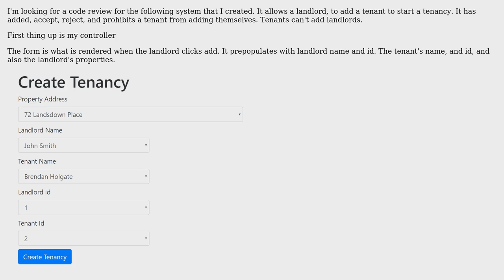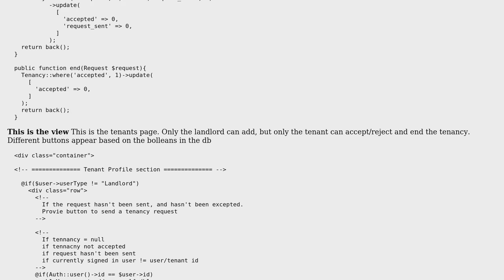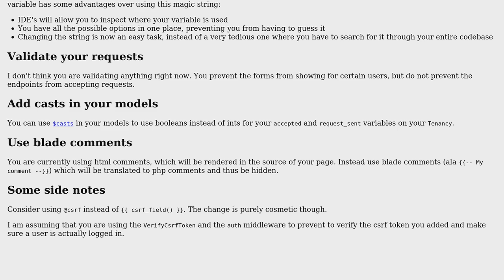Code Review: Users adding each other in Laravel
With thanks & praise to God, and with thanks to the many people who have made this project possible! | Content (except music & images) licensed under CC BY-SA | Music | Images & others | With thanks to user Sumurai8 user jynk user 200_success and the Stack Exchange Network Trademarks are property of their respective owners. You are responsible for your own actions.